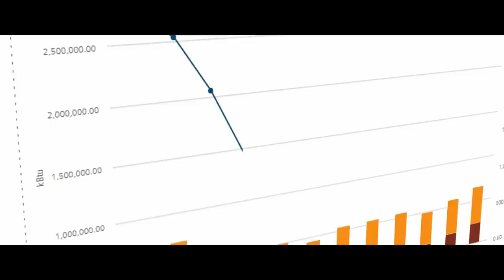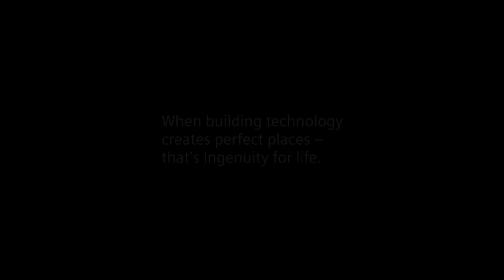Digitalization People, technology and services720p 1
"Unveiling the Future: Digitalization's Impact on People, Technology, and Services!"
"Navigating Digitalization: How it Affects People, Technology, and Services"
"Digitalization Decoded: Transforming People, Technology, and Services"
"The Digitalization Revolution: People, Technology, and Services Transformed"
"Embracing Digitalization: Reshaping People, Technology, and Services"
Middle:
"Digitalization: Connecting People, Technology, and Services in Depth"
"From Analog to Digital: People, Technology, and Services Evolution"
"Exploring Digitalization: People, Technology, and Services Revolution"
"Unpacking Digitalization: Impact on People, Technology, and Services"
"Digitalization Exposed: People, Technology, and Services Transformed"
End:
"Digitalization Unleashed: A New Era for People, Technology, and Services"
"The Digital Transformation: People, Technology, and Services Evolved"
"Redefining the Norm: Digitalization and its Effects on People, Technology, and Services"
"People, Technology, and Services in the Age of Digitalization"
"Digitalization's Footprint: People, Technology, and Services Transformed"
Best Title Pick:

Reasons: This title effectively combines the intrigue of the word "Unveiling" with the promise of understanding how digitalization influences people, technology, and services, creating a strong curiosity factor.

YOUTUBE DESCRIPTION:
🔥 Get ready to dive into the world of digitalization, where the realms of people, technology, and services collide! 🌐 In this illuminating video, we explore the profound impact that digitalization has on shaping our lives, the tech landscape, and the services we rely on. From revolutions in communication to radical shifts in industries, digitalization has ushered in an era of transformative change. Join us on this captivating journey as we uncover the synergies between people, technology, and services in the digital age. 🚀